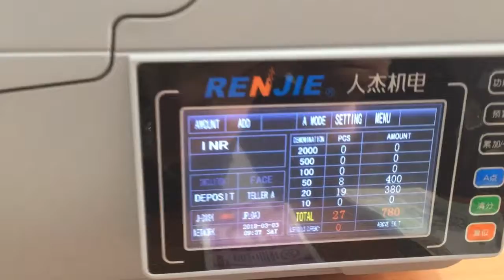Global wholesale sorting machine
1+1 Smart Paper Currency Sorting Machine
Professionally provide banks, shopping malls, and mix more than 20 national banknotes.